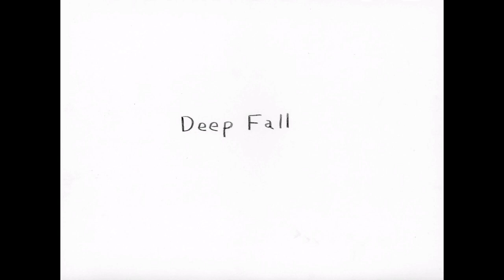知床 "Deep Fall"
冬の手前で歩いた美しい知床の記憶。
スケッチ：小池アミイゴ
歌と演奏：Eri Liao Trio

"Deep Fall" ~詞:Eri Liao / 曲:ファルコン
Eri Liao：v o c a l
ファルコン：g u i t a r
小牧良平：b a s s

台風とともに初めて足を運んだ知床。夜が明けると土地の人が「この時期こんなに天気が良いことは珍しい」と語るほどの光の中にありました。そんな旅を通して心の中でループし続けていたのが、Eri Liaoさんの歌うDeep Fall という美しい曲です。